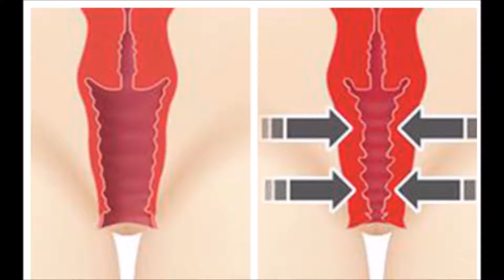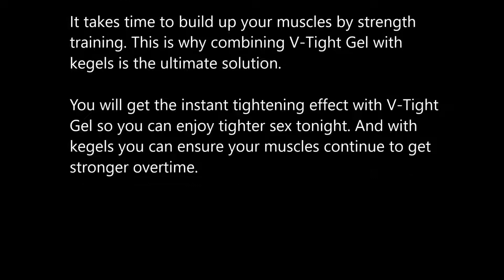V Tight Gel Review